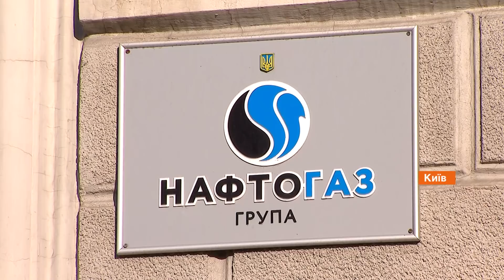Факты ICTV — Выпуск 7:45 (21.04.2020)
Факты ICTV – последние новости Украины и мира на 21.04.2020. В новом выпуске программы Факты ICTV смотрите: в Турции, чтобы сдержать распространение коронавируса на 4 дня объявили комендантский час; впервые в истории цена американской нефти перешла в минус.